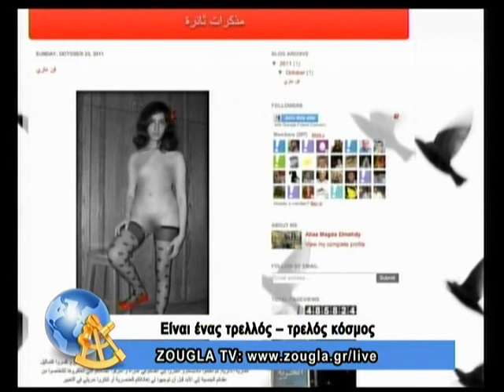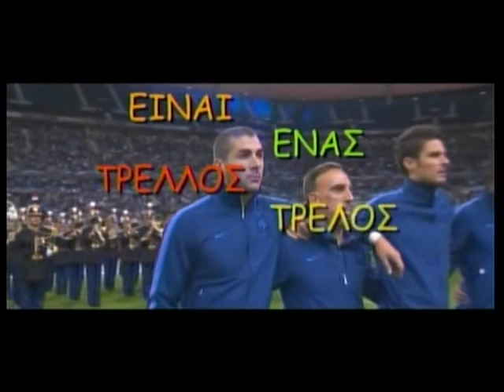18.12.2013 Είναι ένας τρελλός,τρελός κόσμος με τον Κώστα Μπετινάκη στη ZouglaTv